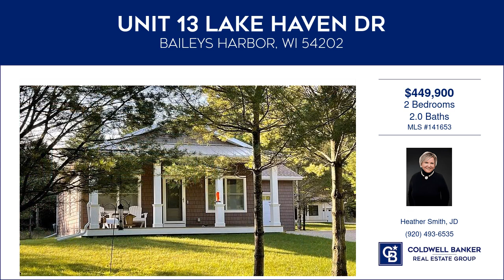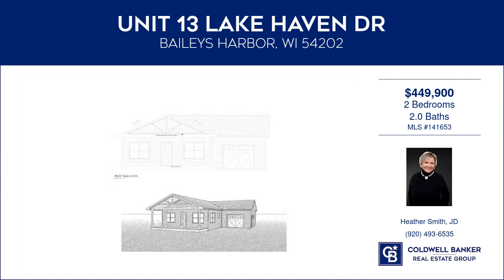Unit 13 Lake Haven Dr, Baileys Harbor, Wisconsin Homes for Sale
Heather Smith, JD with Coldwell Banker Real Estate Group

Lovely, custom built home by Van's Builders that features one-story living with an open concept design. Beautiful Luxury Vinyl Planking floors, Vinyl tile bathrooms, vaulted ceilings, custom cabinets, large covered porch and much more make this a one-of-a kind, affordable Door County option -- perfect for vacation or primary home. Enjoy living in a quiet area filled with wildlife. Photos depicted are from neighboring cottages. Act now to reserve yours! Also listed as MLS 141651.